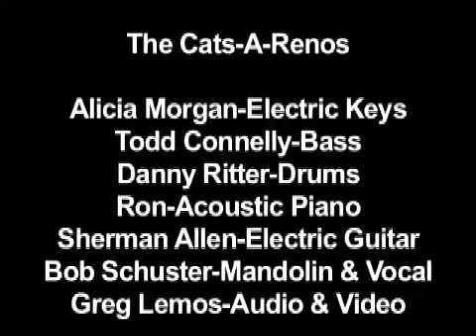Get Your Nose Out of my Bizness.mov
Shuffling along with the mandolin blues at the Pig n' Whistle jam with the Cats-A-Renos.